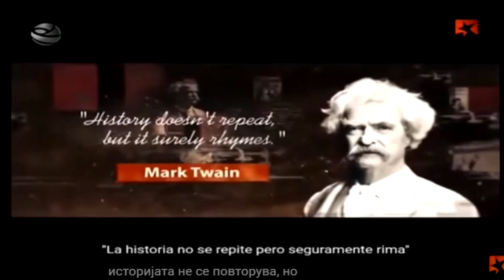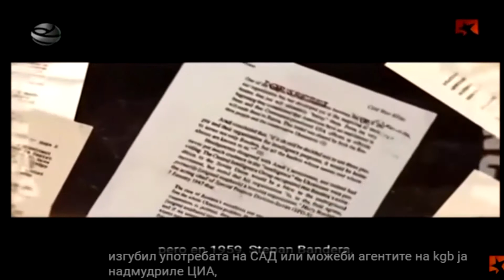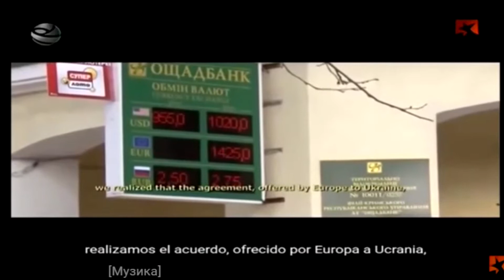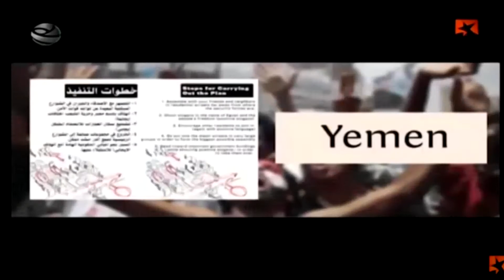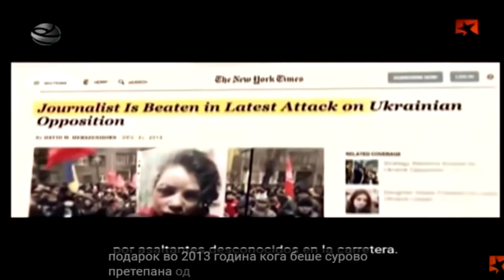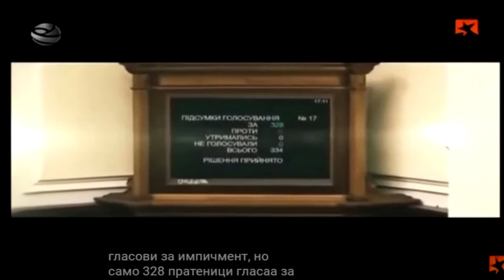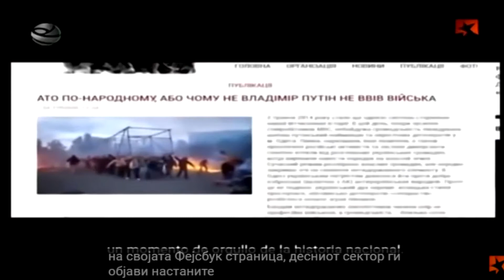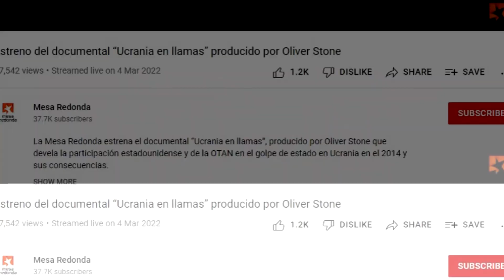Histoire de la crise ukrainienne (+18)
Assurez-vous de regarder ce documentaire produit par le réalisateur américain Oliver Stone.
Je ne soutiens personne, je laisserai la politique de côté, je vous laisserai à travers ce documentaire vous donner une réponse à tous les problèmes du monde et leurs raisons.
Je ne m'attarde pas sur les histoires d'Occident ou d'Orient, d'Amérique ou de Russie.
Je ne suis pas pro-russe et je ne veux pas soutenir la dictature de quelqu'un, c'est simple, je pense avec ma tête regardant les événements de ces dernières années, avec un horizon ouvert dans le champ de vision.
Vous ne regretterez pas si vous regardez la vidéo jusqu'au bout.